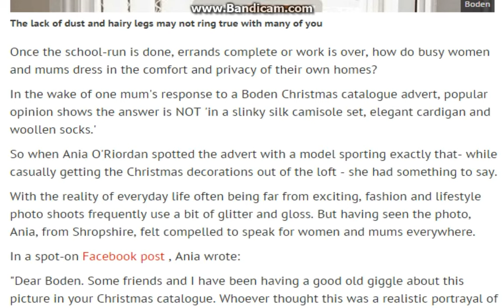One mum's hilarious reaction to a glamorous Christmas catalogue advert goes viral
Mum Ania O'Riordan spoke for women everywhere in her response to Boden's glossy image of a model getting ready for Christmas
Once the school-run is done, errands complete or work is over, how do busy women and mums dress in the comfort and privacy of their own homes?

In the wake of one mum's response to a Boden Christmas catalogue advert, popular opinion shows the answer is NOT 'in a slinky silk camisole set, elegant cardigan and woollen socks.'

So when Ania O'Riordan spotted the advert with a model sporting exactly that- while casually getting the Christmas decorations out of the loft - she had something to say.

With the reality of everyday life often being far from exciting, fashion and lifestyle photo shoots frequently use a bit of glitter and gloss. But having seen the photo, Ania, from Shropshire, felt compelled to speak for women and mums everywhere.

In a spot-on Facebook post , Ania wrote:

"Dear Boden. Some friends and I have been having a good old giggle about this picture in your Christmas catalogue. Whoever thought this was a realistic portrayal of your customers was hitting the egg-nog hard and early!"